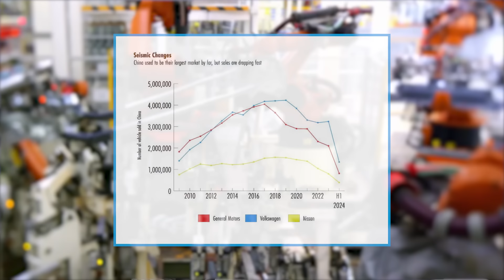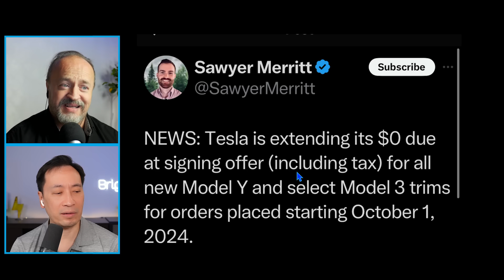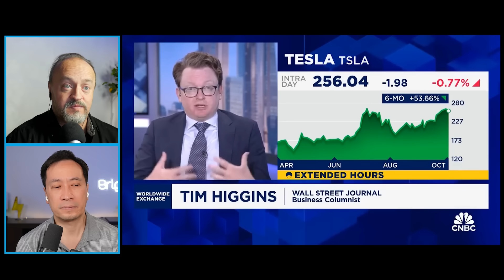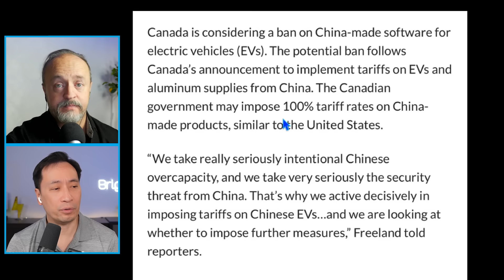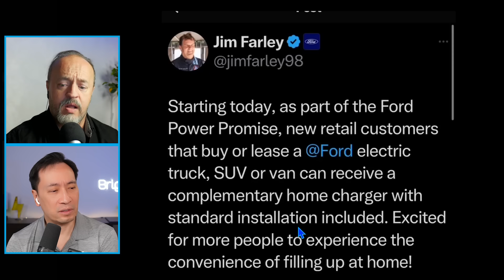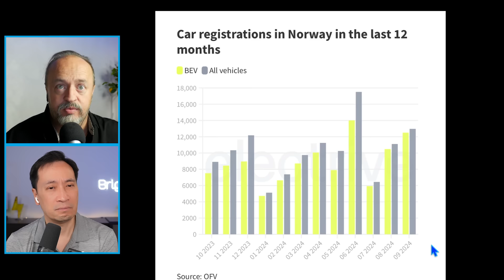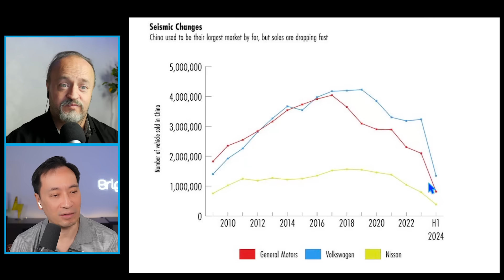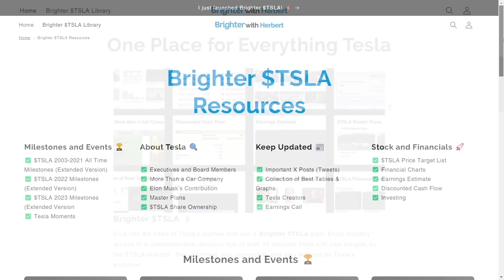Tesla’s Surprising Changes — What You Need to Know!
Tesla is making key changes to its vehicle lineup and incentives. They've discontinued the base Model 3 RWD in the U.S. due to rising tariffs on Chinese EV imports. To boost sales, Tesla is offering a $0 down payment option for new Model Y and some Model 3 orders after October 1. WSJ's Tim Higgins projects a 6% delivery growth. Meanwhile, Ford's CEO announced a new incentive program providing free home chargers with new Ford EV purchases. In Norway, EV sales hit a record high, with 96% of car sales now electric and every third sale being a Tesla. Legacy automakers are seeing a significant decline in this market.

X: @herbertong